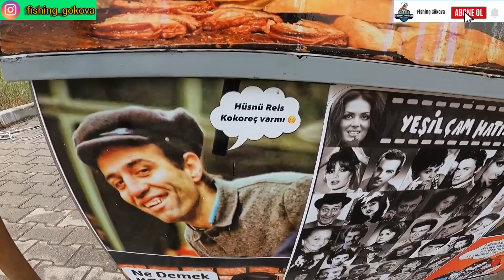MAMUN İLE 800 İĞNE İNCE PARAGADİ ATTIM/DENİZİN EN HIRÇIN BALIĞINI TUTTUK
herkese merhaba bu videomuzda mamunla ince paragat attık çok güzel balıklar yakaladık  çok keyifli bereketli bir av oldu  herkese  iyi seyirler
Ben Ozan Terzioğlu,babam hüsnü reisle profesyonel balıkçı teknemizle . 500, 750, 1000 iğneli paragat avı ve jig ile Gökova Körfezinde nasibimiz arıyoruz. Bu maceralarımızı ve çıktığımız avi hem youtube kanalımızdan hem de instagram hesabımızdan sizlerle paylaşmaya çalışıyoruz. Göstermiş olduğunuz ilgi için sonsuz teşekkürler. Pek çok daha fazla ürün teknik içeriğine yönelik araçlarla ilgili bilgiler sizin için eğitim videoları çekeceğim.